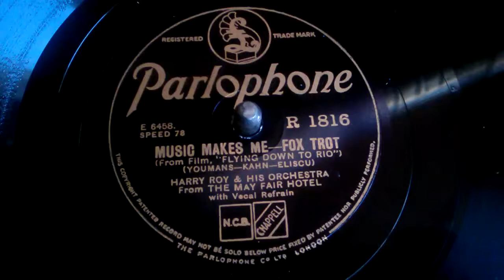Music Makes Me - Fox Trot - Harry Roy - Grammophon Schellack 78Rpm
From Film Flying down to Rio
Youmans - Kahn - Eliscu
Harry Roy & his Orchestra
From the may fair Hotel
Parlophone Made in England London
MfG